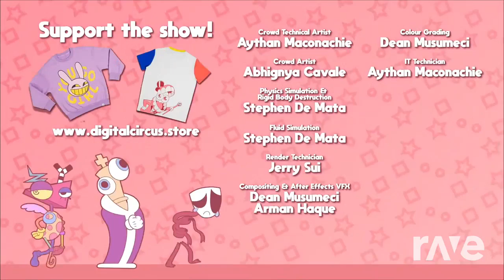Ese Audio Lo voy a Usar para los Créditos de Pocoyo y el Circo Digital.